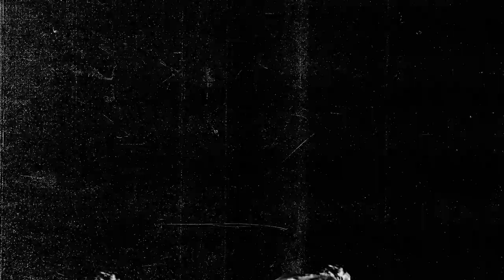Loose Tapestries: Can't Wait for Christmas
Vacuum Cloud and The Decision of Loose Tapestries present their Christmas song.